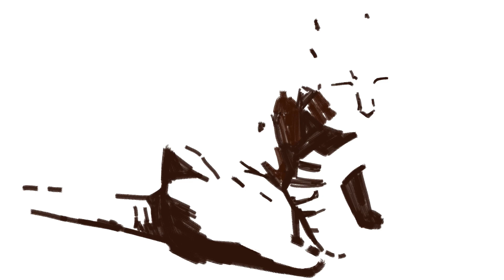DRAW - OH NO CRINGE CAT MEME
🎨 Hey art lovers! 🖌️

Your support means the world! Drop your suggestions for the next video in the comments below. Let's create together! 👩‍🎨👨‍🎨